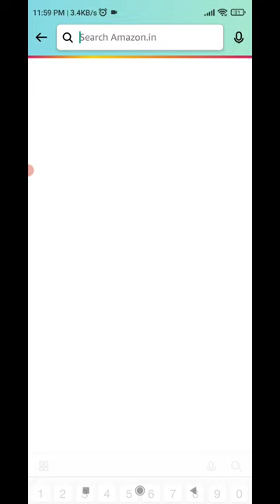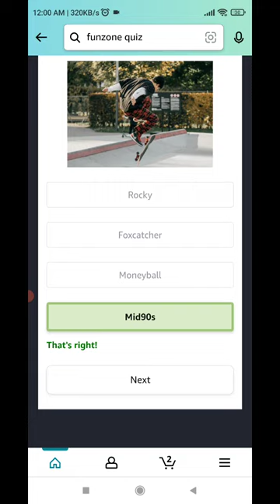Amazon T20 Cricket Fever Guess And Win Quiz Answers Today